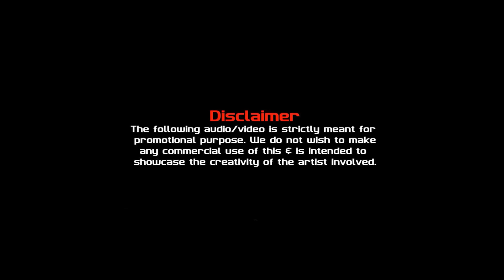Bhimacha Killa Dj Vaibhav in the mix भिमाचा किल्ला Dj Song Bhimjayanti 2023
▶️ Singers      : : ❣️  Pravin Yewle, Sachin Yewle
▶️Lyrics &      : :  ❣️  Pravin Yewle, Sachin Yewle
▶️Remix         : :  ❣️  DJ Vaibhav in the mix
▶️Video          : :  ❣️  KARAN VFX
▶️Thumbnail : :  ❣️  YV Creativity Tu lai hard ahe
▶️Orignal Credit ⬇️ Pravin Yewle, Sachin Yewle

⬇️ 𝐃𝐨𝐰𝐧𝐥𝐨𝐚𝐝 𝐋𝐢𝐧𝐤 ⬇️320 kbps Quality